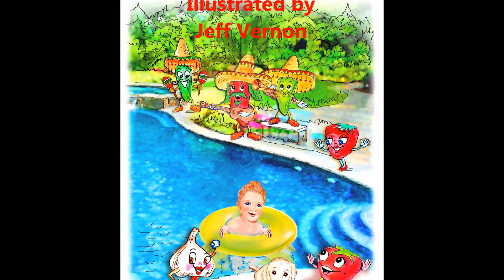The Traveling Jalapenos Meet Tripp Halstead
GIVE A COPY OF THE BOOK TO SOMEONE YOU LOVE FOR THE HOLIDAYS!!

The way Tripp gets the most money is if you order a personalized/autographed 1st Edition from my

Until January 1, 2016 - 1/2 the proceeds are being donated to Tripp for continued medical care.   1/2 the download proceeds from Tripps song are also being donated to Tripp.  Look for "The Little Boy That Could" Nolan Wilson and "Be The Change" Nolan Wilson at iTunes.  You can get the MP3 of the song emailed directly to you from my

The second best way to order the book is from the publisher - Then the pie is only sliced 3 ways.

Having the book up at Amazon is really prestigious and cool but both Amazon and the publisher take a huge cut which leaves Tripp much less with the pie being sliced 4 ways.  It would be great to see my book be a BEST SELLER at AMAZON but this is not about me, it's about Tripp.